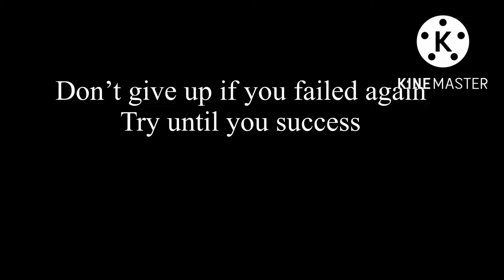Never give up